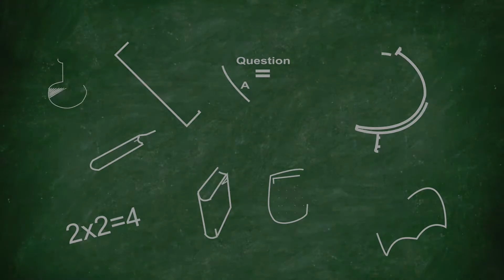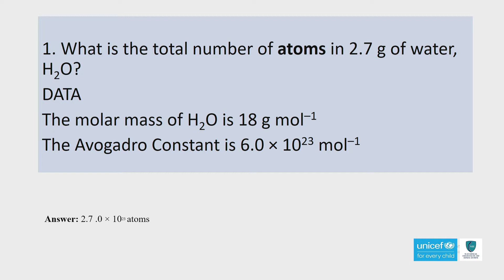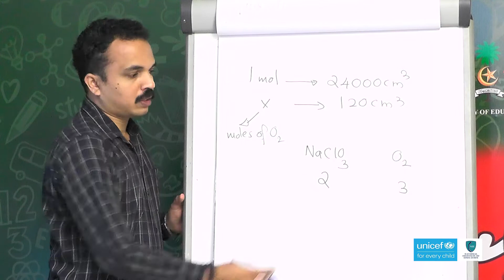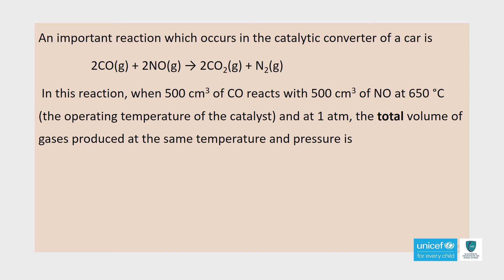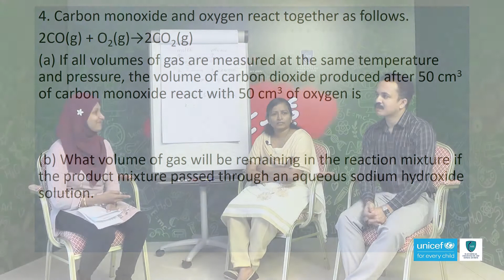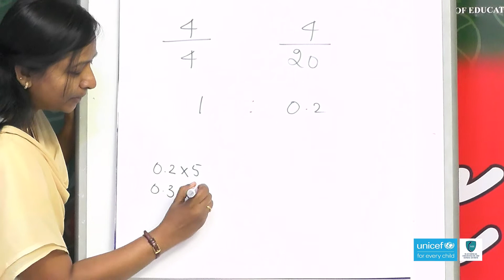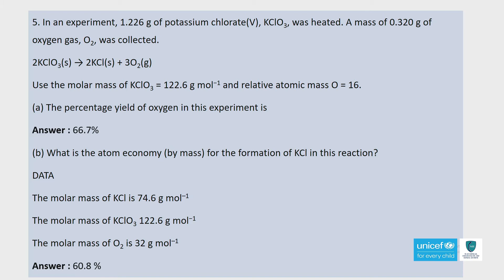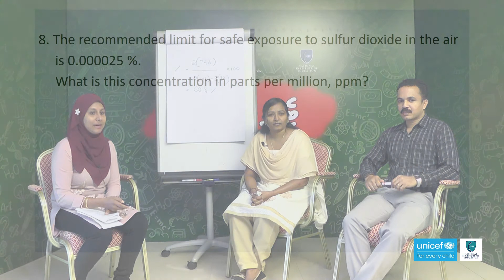Telekilaas AS Level Chemistry Panel 1: Calculations in IAS